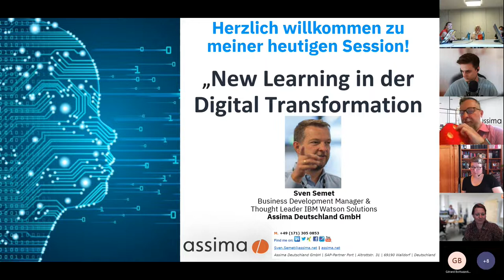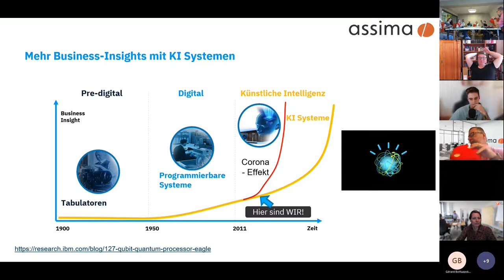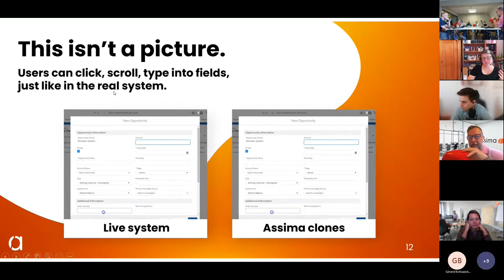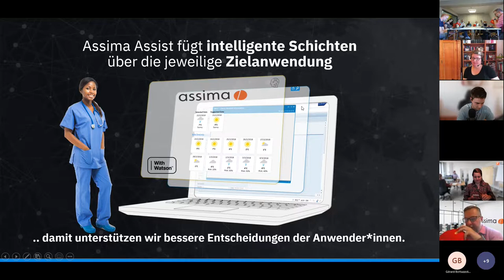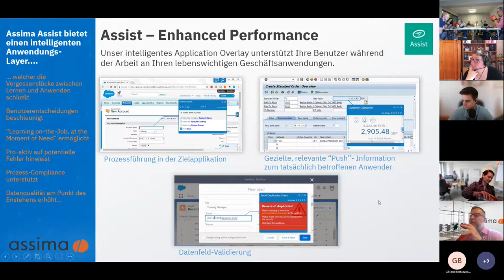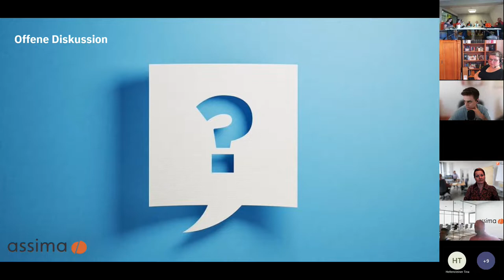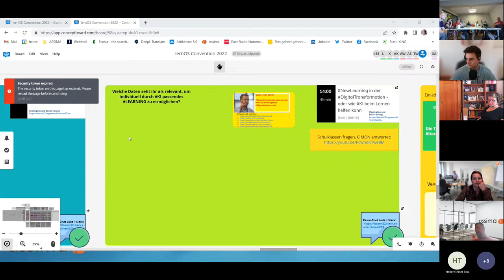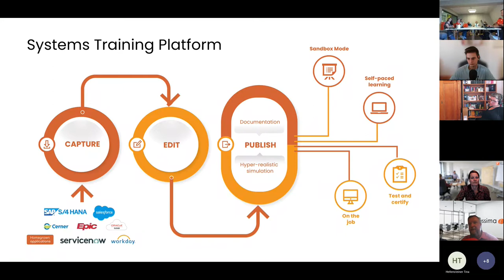NewLearning in der DigitalTransformation - oder wie KI beim Lernen helfen kann (loscon22)